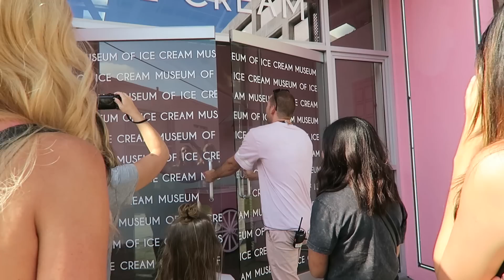THE FLOOR IS LAVA CHALLENGE - (Day 157) comp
We try the floor is lava challenge and it is funny to see where everyone ends up.  Tell us your reaction to this...

A Little about me:
I started in the music business on the TV Show called Making the band on ABC & MTV as a singer songwriter.  Later I joined a boy band called Townsend and we completed a middle school tour & opened for Jessica Simpson, Dream Street & Aaron Carter.  Later we shot a music video and thats where I met my wife Rebecca Zamolo.  We make videos every week on her channel so please check them out every Monday I am now making my way through the video world with a combination of Vloggin, Challenge videos, Songwriter Saturdays and music videos.  Most of all, I just love to have fun and I hope you do too with the channel.